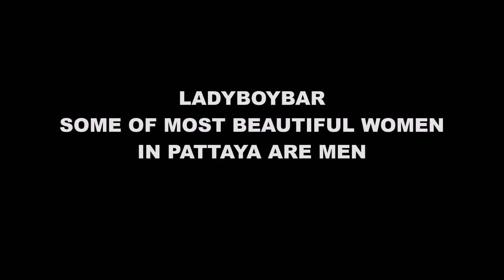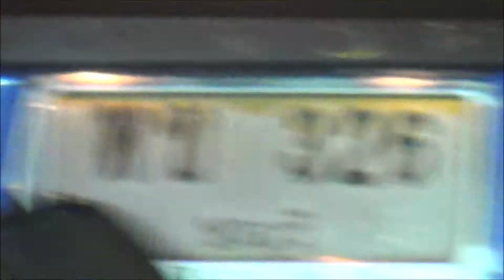Pattaya Ladyboybar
Ladyboybar
Some of most beautiful and sexy women
in Pattaya are men